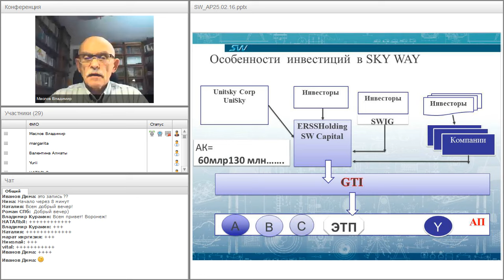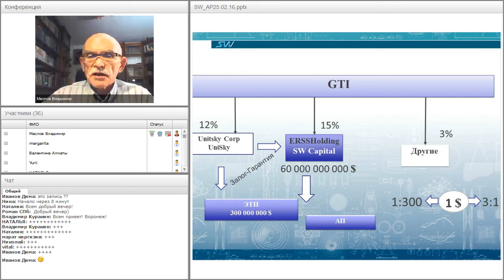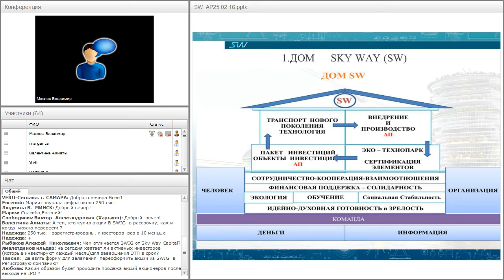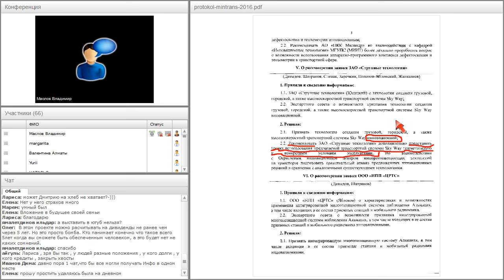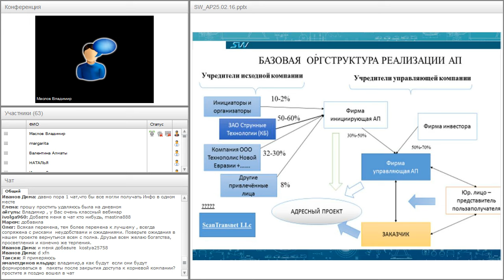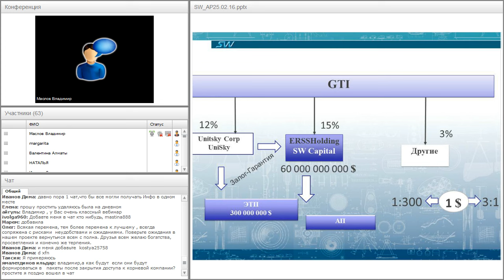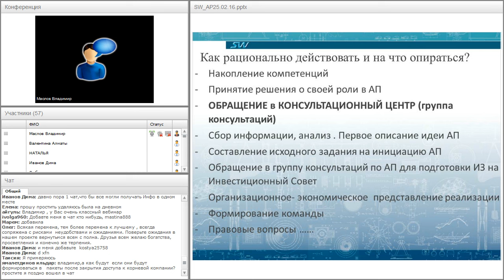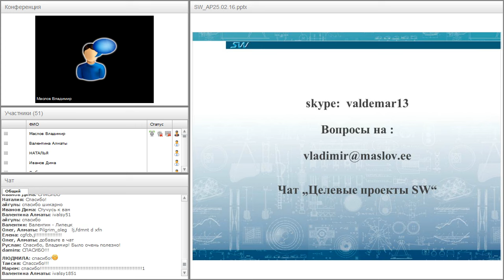Вебинар от 03.03.2016. Адресный проект и обоснование его привлекательности. В 19.00.